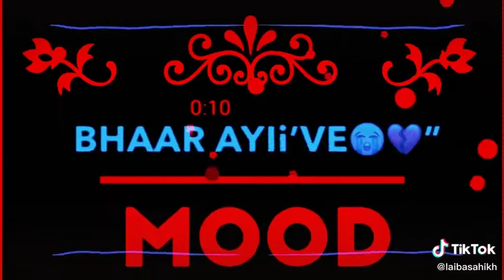Roi na jay yad mere ayi way sad 💘 satatus